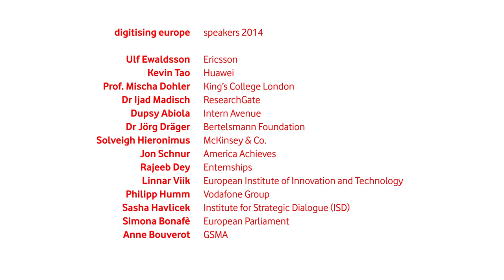Interview with Prof. Mischa Dohler (King's College) at the "digitising europe" summit in Berlin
Mischa Dohler is full Professor in Wireless Communications at King's College London, Head of the Centre for Telecommunications Research, co-founder and member of the Board of Directors of the smart city pioneer Worldsensing, Fellow and Distinguished Lecturer of the IEEE, and Editor-in-Chief of the Transactions on Emerging Telecommunications Technologies.

At the "digitising europe" summit Prof. Mischa Dohler took part in the vision talks in the second session which focused on innovation through new technologies.

The Interview was held by Sebastian Gallander from the Vodafone Foundation in Germany.